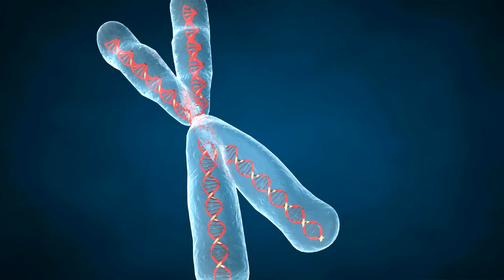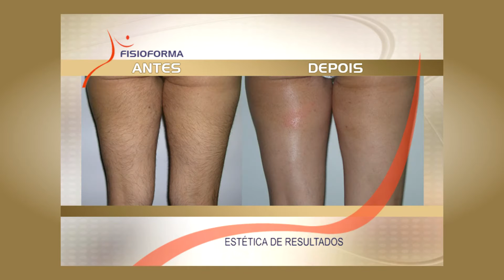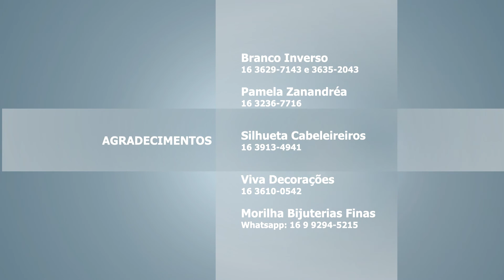Programa FISIOFORMA | 23.07.2015